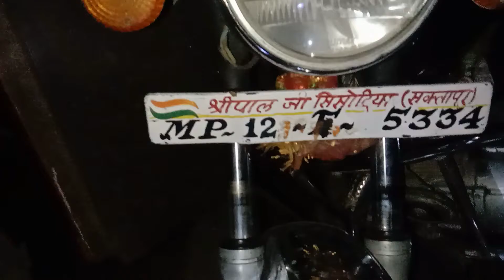रात के समय मैं खेत में, चाय टेस्टी और मक्की के दाना बेस्ट।